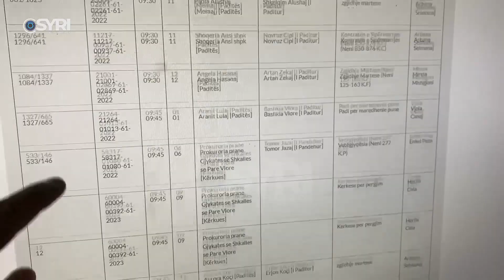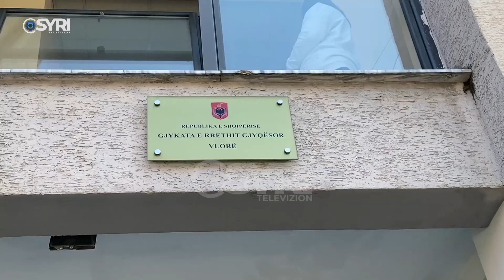Mbyllja e Gjykatës së Apelit në Vlorë, avokatët: Zvarritet drejtësia për qytetarin